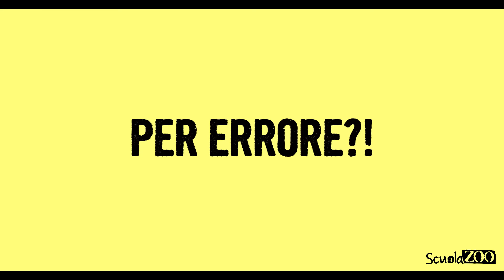Noccioline #33 - ALESSANDRO MAGNO Spiegato FACILE